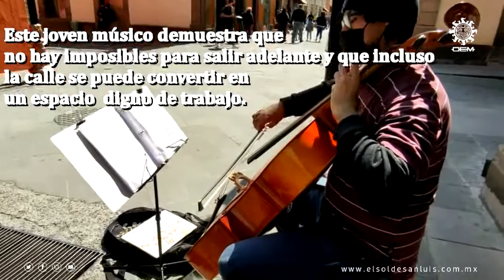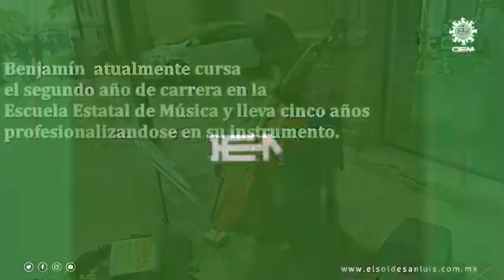Benjamín, maravilla con su violoncello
Interpreta a los grandes del rock y de la música clásica, ante el beneplácito de los paseantes. Inunda de buena música el pasaje Zaragoza, para ayudarse en sus estudios, alimento y vivienda